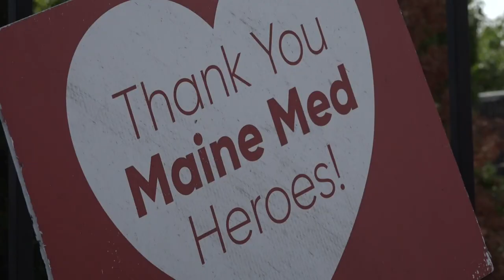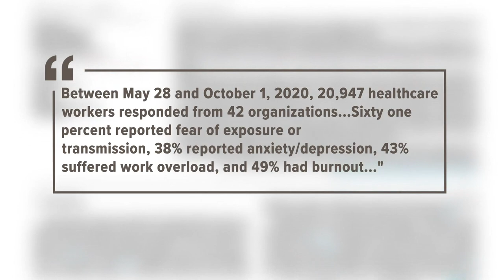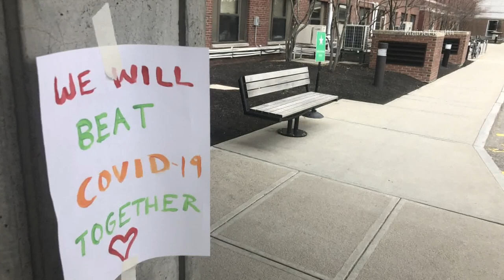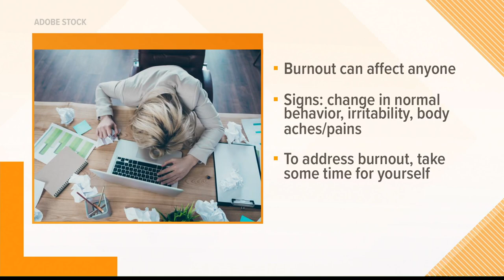Maine nurses deal with burnout amidst pandemic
A study found that 49 percent of almost 21,000 health care workers surveyed nationwide experienced burnout between May and October of 2020.